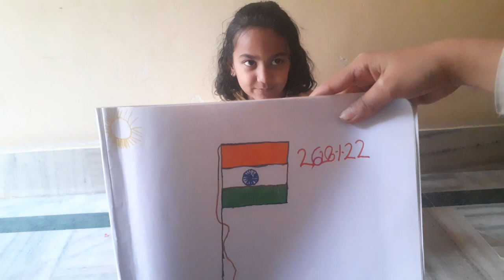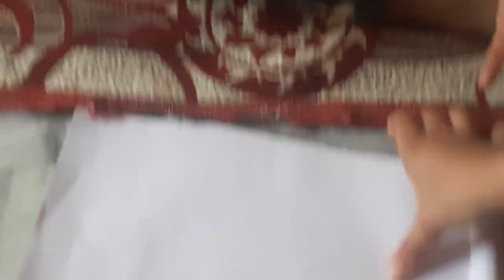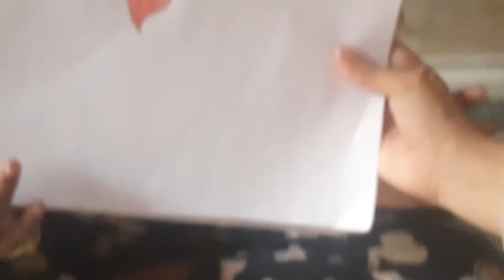colouring by lovely druvi